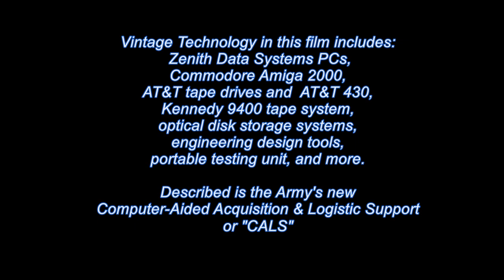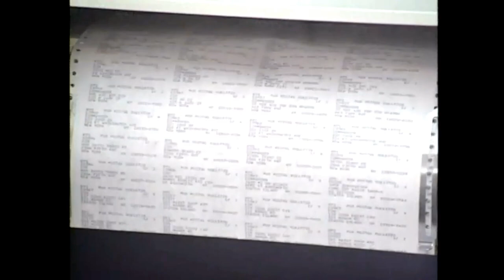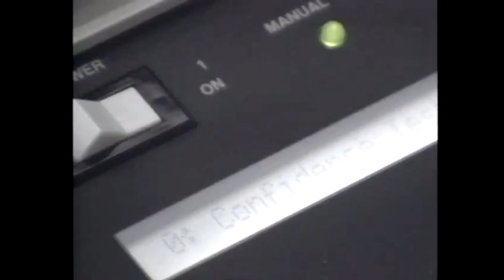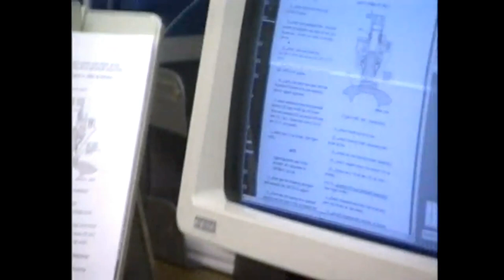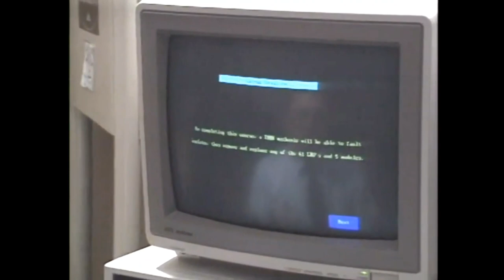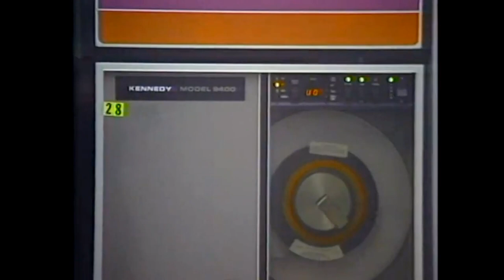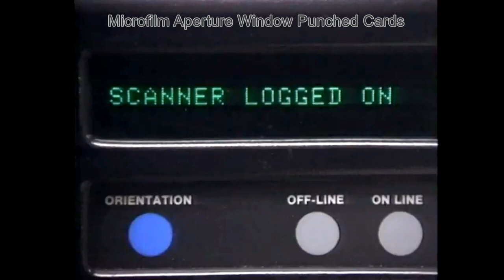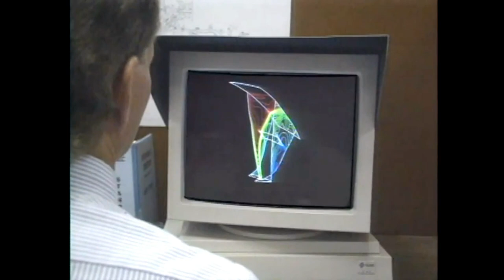Vintage Computer Automation: ARMY / DoD: "Electronic Culture" 1980-1990s CALS (Zenith, IBM)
Vintage Computers, Automation; (Zenith PC; Commodore Amiga):  Excerpt from Army film “The Electronic Culture” (circa 1991). In the mid-1980’s, the DOD embarked on a program to increase computer automation and electronic data sharing to reduce paperwork, increase efficiencies and save money.  This film explains the CALS  (Computer-Aided Logistics Supply) system.  It is an interesting look at the computer technologies of the mid 1980’s to early 1990’s, showing many vintage devices such as Zenith Data Systems, Commodore Amiga 2000, AT&T disk systems, optical storage, networking and much more.  Good quality color film.  The Army AH-64 helicopter maintenance and repair is one of the topics in the opening sequence.

This is a 13 min excerpt.  The full 19 min version of the film is at this link:

See Army supporting documentation describing the CALS program in more detail.
(The CALS name and focus evolved over time)

Computer-aided acquisition and logistics support (CALS):
Concept of Operations for Depot Maintenance